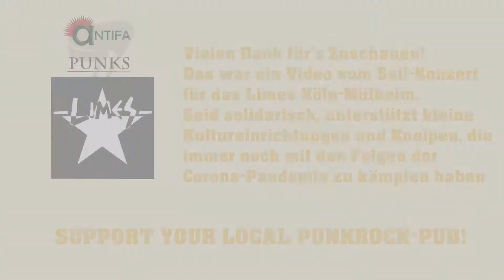Manufraktur - Methadon für Freiheit (live @Limes-Soli-Konzert 26.06.2021) | Antifa Punks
Manufraktur mit dem Song "Methadon für Freiheit" live auf dem Soli-Konzert für das Limes in Köln-Mülheim. Der Song erschien am 13. Dezember 2019 auf dem Album "Demo 2019". Lyrics weiter unten!

Seid solidarisch, unterstützt kleine Kneipen und Kultureinrichtungen, die immer noch mit den Folgen der Corona-Pandemie zu Kämpfen haben:
SUPPORT YOUR LOCAL PUNKROCK PUB!

Lyrics von "Methadon für Freiheit":

Manchmal stelle ich mir vor, ich wäre nicht der der ich bin.
Denn für euch bin ich nur ein Tor und leb' ein Leben ohne Sinn.
Doch eure triste kleine Welt und eure Uniformität,
euer Besitz und euer Geld ist das was Freiheit untergräbt.
Eure Häuser, eure Autos, eure Konten, all' die Scheiße,
nutzlos angehäufter Krempel ist nur Methadon für Freiheit!
Ihr sitzt da in euren Gärten, top getrimmt und für euch heilig,
euer Dank an die Gesellschaft ist auf Andere zu scheißen
und ihr denkt ich – bin der Verrückte?

Und jetzt ist es an der Zeit, einen Schritt nach vorn' zu geh'n
und sich endlich zu befrei'n, von den Zwängen des Systems!

Nie mehr stelle ich mir vor, ich wäre nicht der der ich bin.
Dann bin ich für euch eben nur ein Tor, doch mein Leben das hat Sinn.
Und eure triste kleine Welt ist für mich keinerlei Option,
denn durch Besitz und zu viel Geld bleibt auch die Freiheit nicht verschont.
Eure Häuser, eure Autos, könnt ihr gerne noch behalten,
doch die neue Welt sie kommt und ihr gehört noch zu der Alten.
Eure Gärten werden wild sein, eure Banken nur Ruinen.
Anarchie für die Gesellschaft und erst dann bin ich zufrieden:
Und dann seid ihr – hier die Verrückten!